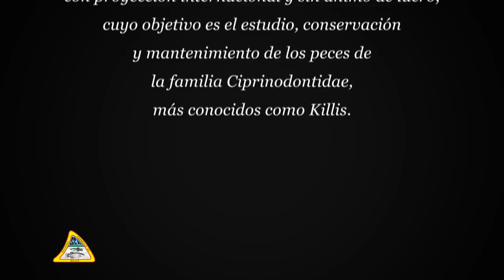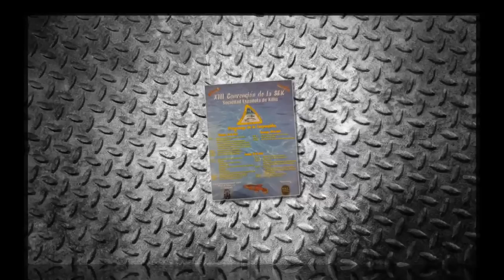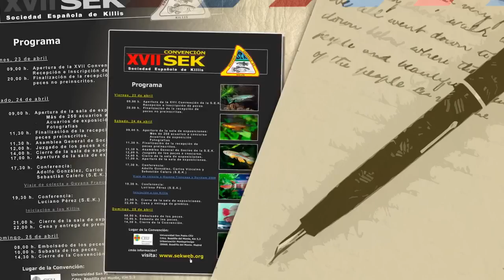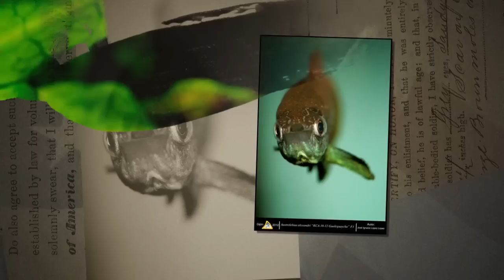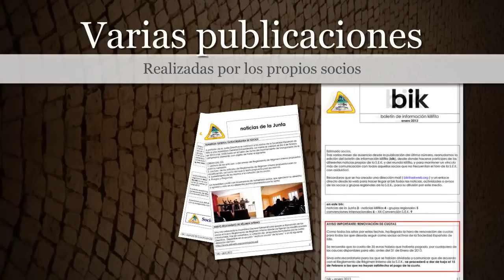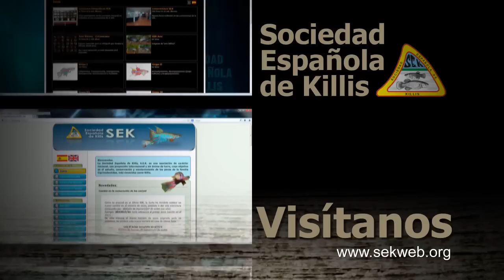Sociedad Española de Killis (S.E.K.)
Recorte del video realizado inicialmente para la presentación de la XX Convención, excluyendo una pequeña parte para hacerlo de uso más general.